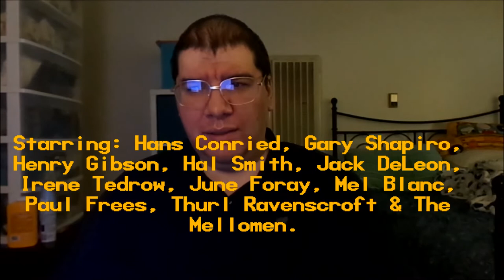Halloween is Grinch Night (1977): Joseph A. Sobora's Special Review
My Special Review of "Halloween is Grinch Night" (1977).
Starring: Hans Conried, Henry Gibson, June Foray, Gary Shapiro, Hal Smith, Irene Tedrow, Jack DeLeon, Thurl Ravenscroft & The Mellomen.

Written By: Dr. Seuss (Theodore Geisel). Directed By: Gerard Baldwin.